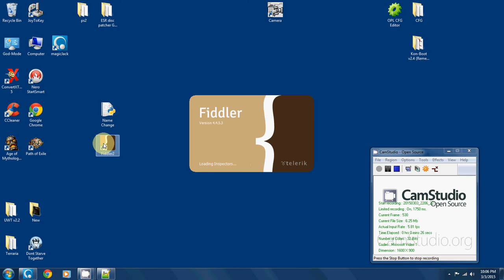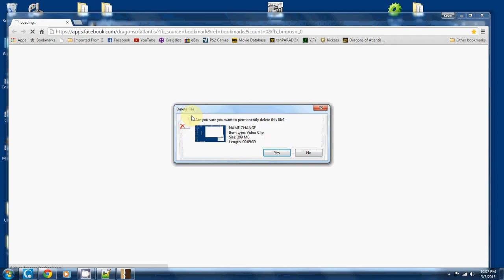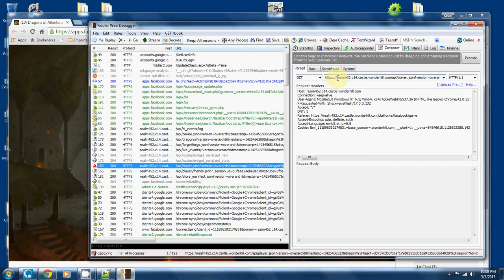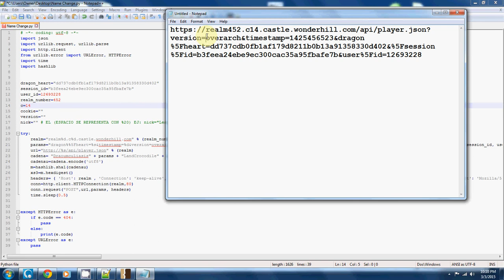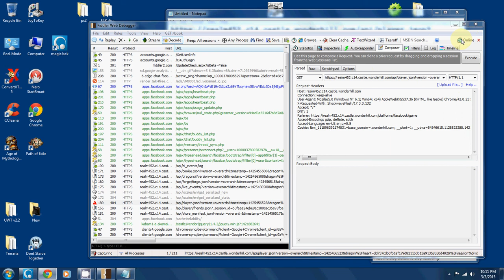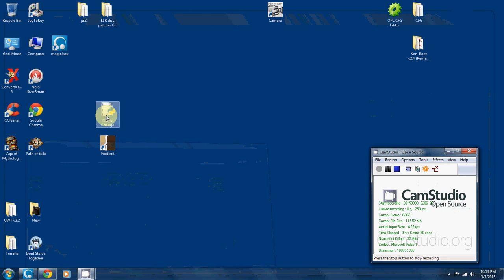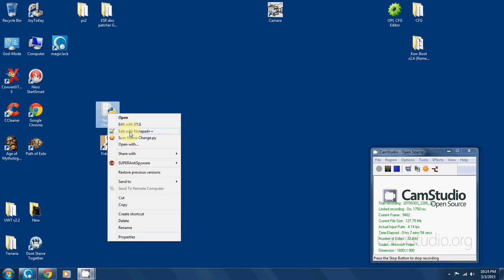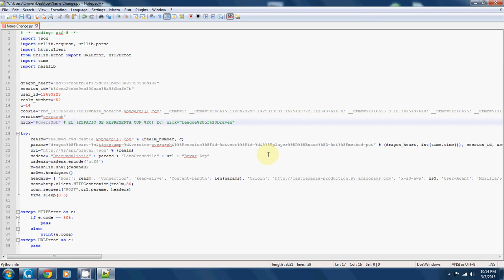Dragons of Atlantis Name Change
Change your name in DoA with a few tools